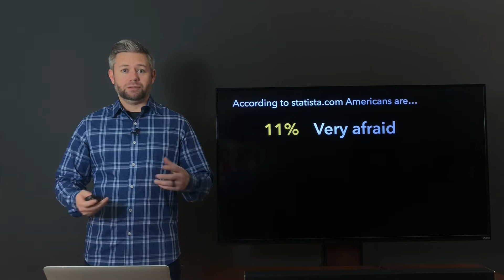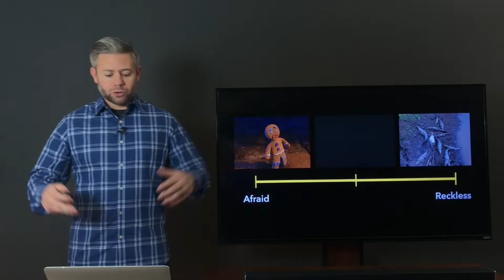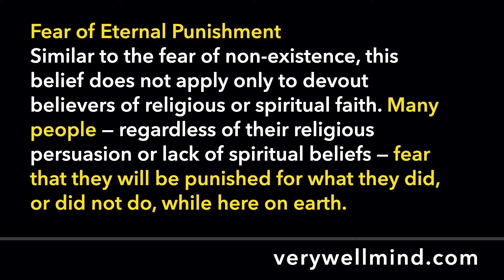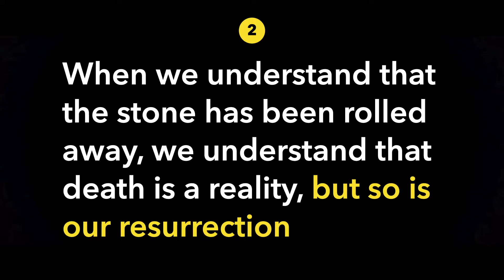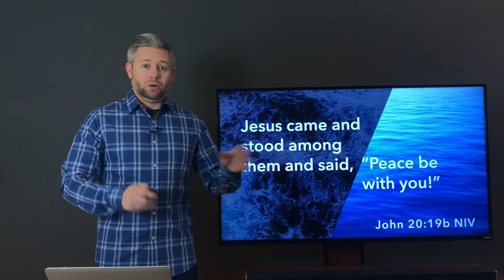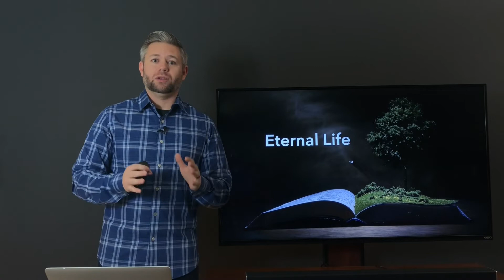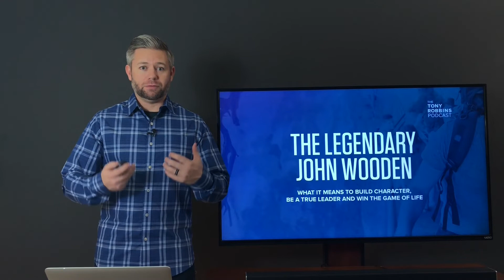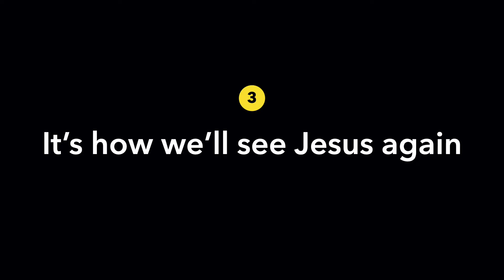Bigger Than Death (Happy Easter!)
How does Jesus' resurrection take away our fear of death? Happy Easter everyone!